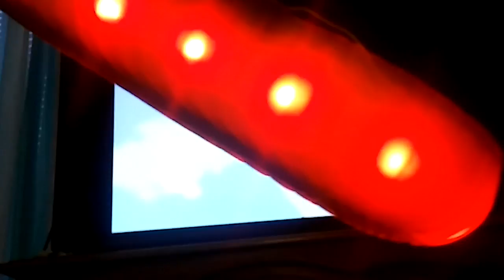Super Mario 64 gamepaly part 1